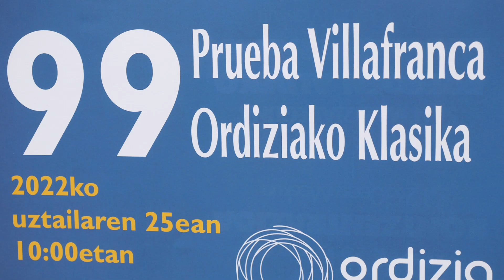Hyundai Oarso Car apoyando el ciclismo: 99 Prueba Villafranca-Ordiziako Klasika